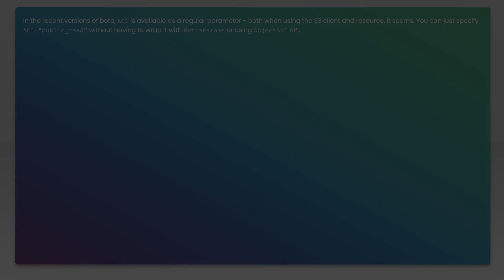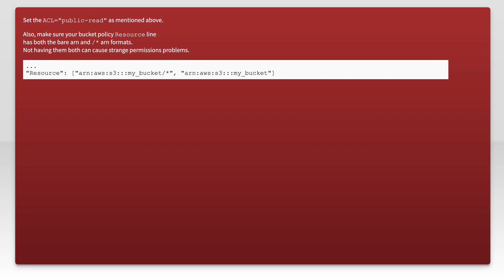How to upload a file to S3 and make it public using boto3?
python: How to upload a file to S3 and make it public using boto3?

Related to: python, amazon-s3, boto, boto3